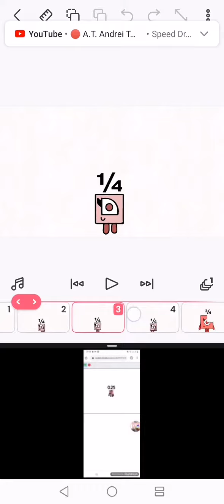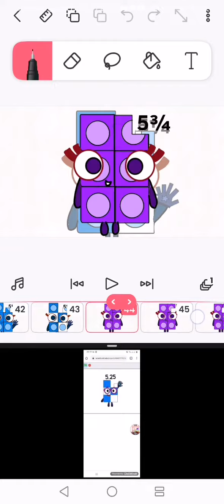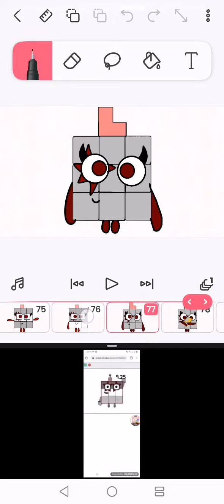Numberblocks Band Quarters (Classic)